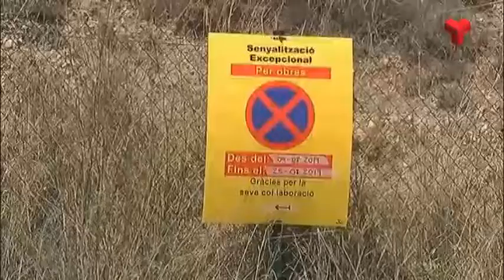Un projecte de millora de paviments als polígons industrials ja treballa al carrer Colom